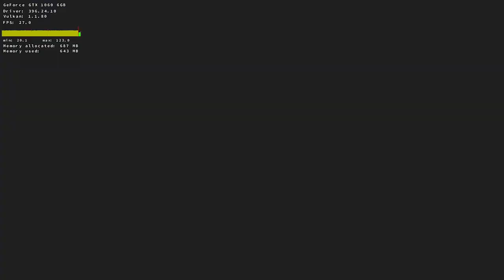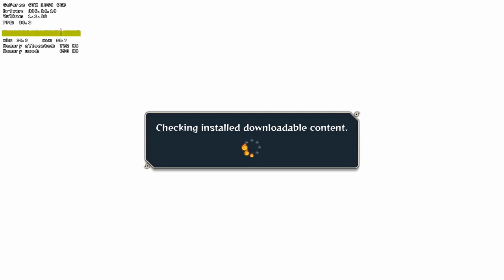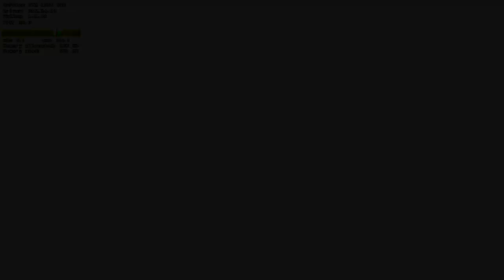Naruto Ultimate Ninja Storm 4 DXVK // Wine 3.12 Staging via Lutris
Desculpem o Tearing, só vi depois de gravado, mais depois volto com um vídeo mais fluido.

Wine 3.12 staging com dxvk 0.61 win 7

IMPORTANTE: não ativem a opção CSMT nas configurações do wine, caso façam os jogos não irão rodar.

neste vídeo estou utilizando a versão compilada dentro do Lutris, ja existente, a versão 0.61.

Captura de Vídeo: Open Broadcaster - SSR
Captura de Áudio: Audacity - Open Broadcaster
Interface de audio: Behringer UMC Uphoria 22
Microfone:  BM700
Fone: Superlux HD 681
Editor de Videos: Kdenlive

parcerias.